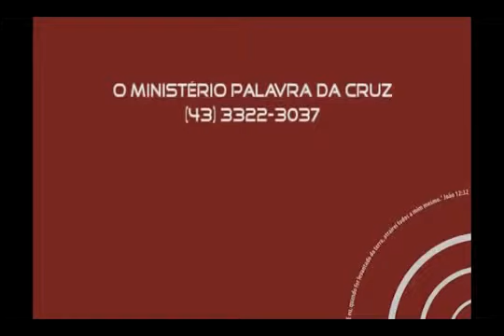Cristo no Salmo 118 12- Glenio Paranaguá-Pib Londrina